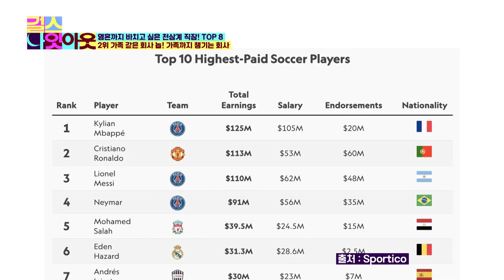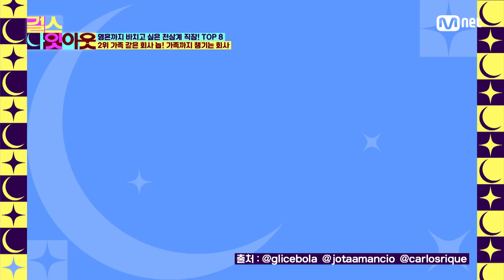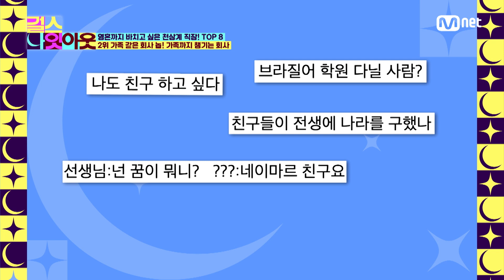[12화] 찐친까지 챙기는 회사 월급 받아도 되는 거야? 걸스나잇아웃 | Mnet 230612 방송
찐친들의 밤샘 차트 토크쇼
'걸스 나잇 아웃' ✨